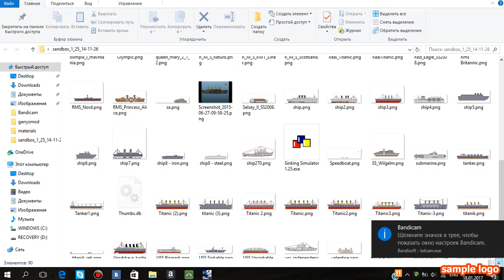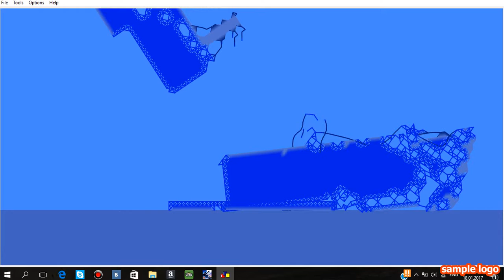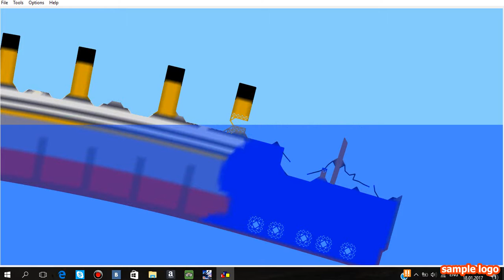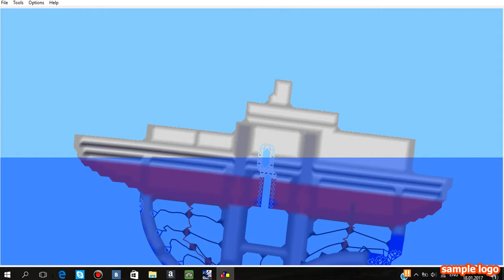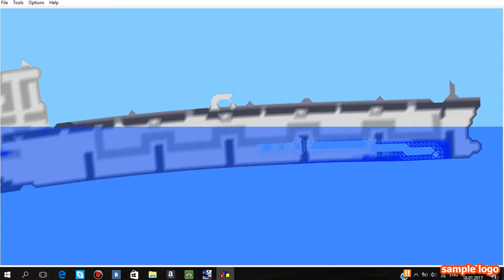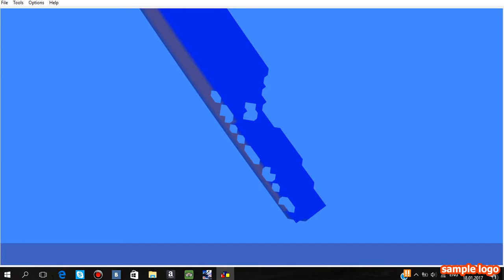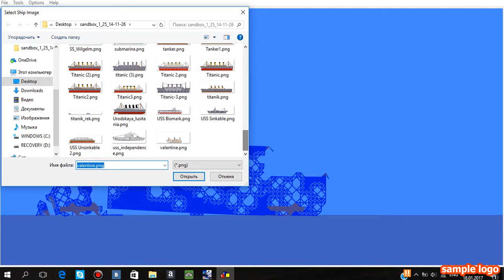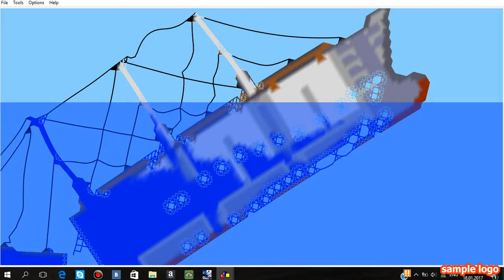симулятор колябукрушения ship sandbox 1.2 alpha